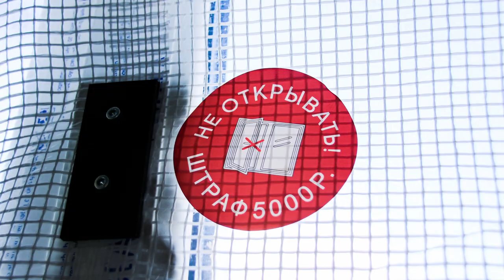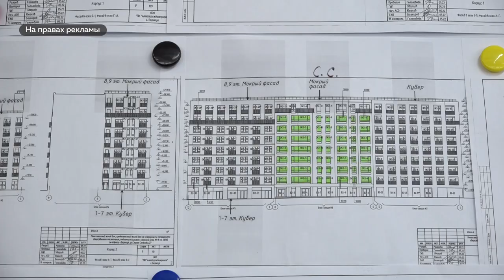Что ждет новых жильцов ЖК "Адалин" | Специальный репортаж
Террасы для отдыха, площадки для детей, спортивные зоны и подземный паркинг. ЖК "Адалин" ответственно подходит к решению поставленных задач.
Особенность архитектуры зданий в том, что для фасадов используется разный материал: кирпич, декоративная штукатурка разных цветов. Панорамные окна редко применяются в Барнауле, чаще только на балконах и лоджиях. В ЖК "Адалин" такое остекление используется в жилых комнатах. Застройщик активно сотрудничает с компанией "АКТО".
Подробнее —  в специальном репортаже Дмитрия Дроздова.